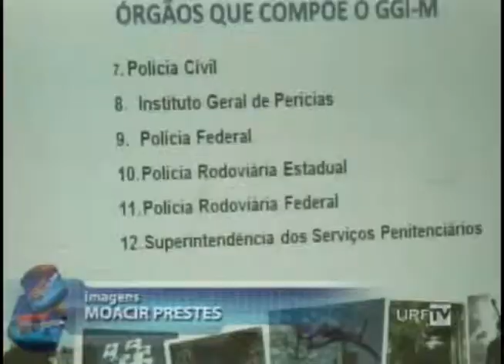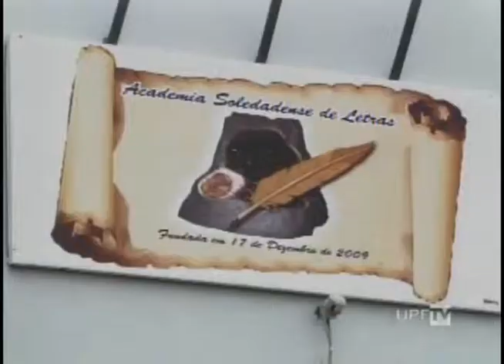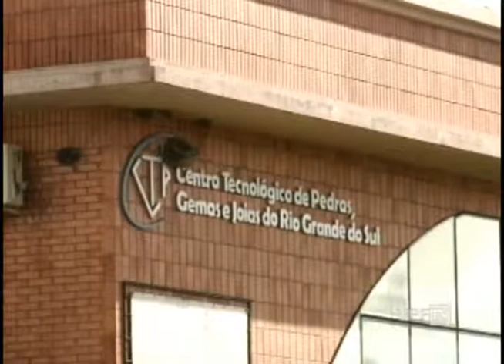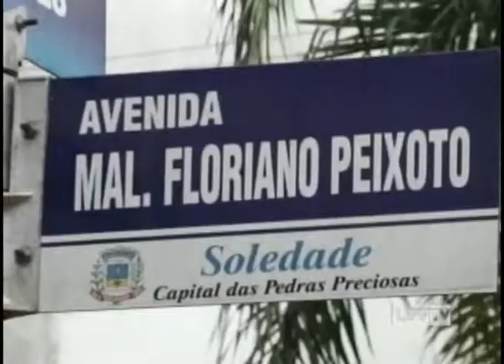UPFTV - Canal de Notícias - Bloco 1 - 29.04.2015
- 1ª Câmara Temática de Segurança no Trânsito
- História de Soledade
- Entrevista - Eleições DCE UPF
- Outras Notícias